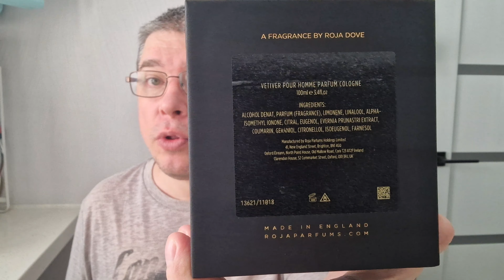НЕ ВИНОВАТЫЙ Я! ОН САМ КУПИЛСЯ! Vetiver Pour Homme Parfum Cologne Roja Dove - ОБЗОР АРОМАТА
Vetiver Pour Homme Parfum Cologne Roja Dove — это аромат для мужчин, он принадлежит к группе шипровые. Vetiver Pour Homme Parfum Cologne выпущен в 2019 году. Парфюмер: Roja Dove. Верхние ноты: Лимон и Бергамот; средние ноты: Жасмин, Майская роза и Лабданум; базовые ноты: Ветивер, Кедр, Листья кедра, Дубовый мох, Гальбанум, Тмин, Семена сельдерея, Розовый перец, Гваяк, Лабданум, Перец, Амирис и Мускатный орех.

Проходите по ней, дальше куда угодно )